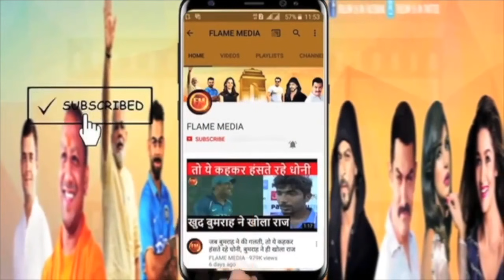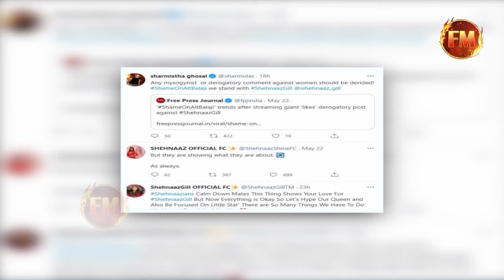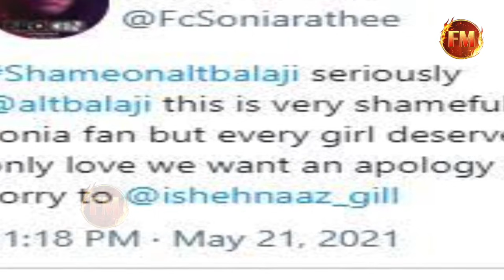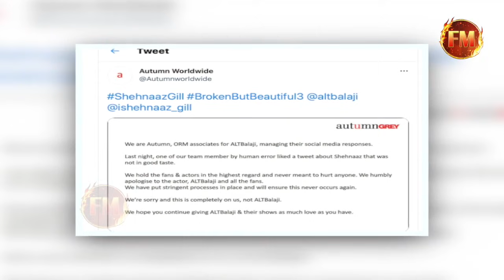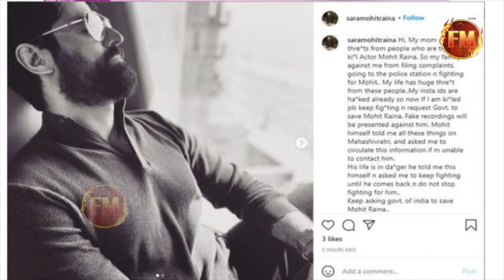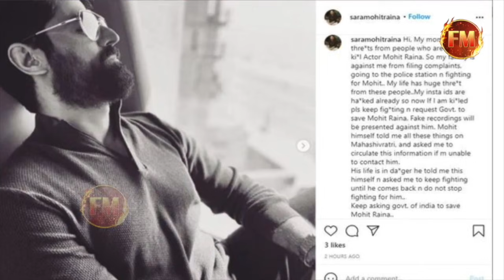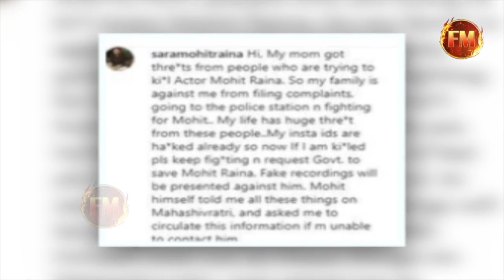शहनाज गिल के खिलाफ बॉलीवुड में रची जा रही साजिश.. एकता कपूर को लेकर खुलासा.. कईयों के नाम सामने आए